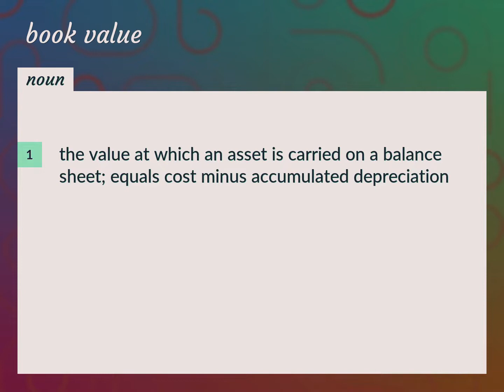Book value | meaning of Book value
What is BOOK VALUE meaning?